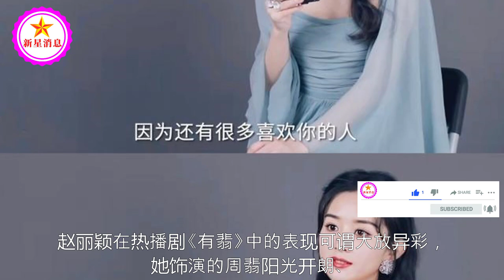赵丽颖的霸气采访：周翡如肉盾一样坚强，赵小刀沉寂了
赵丽颖的霸气采访：周翡如肉盾一样坚强，赵小刀沉寂了 | 新星消息